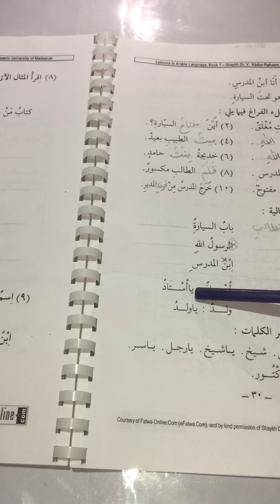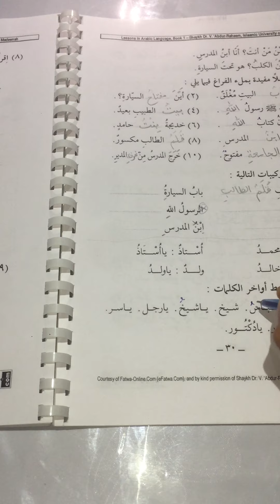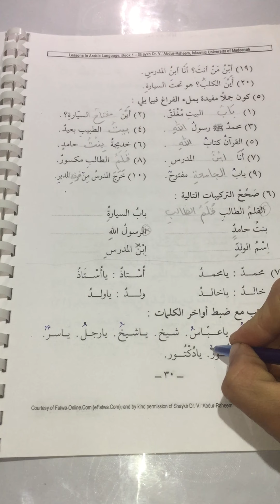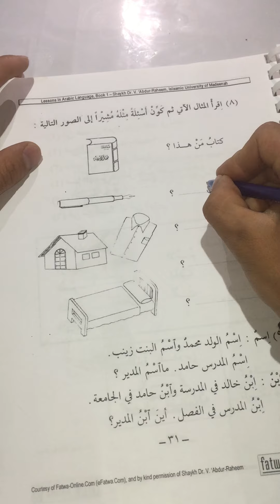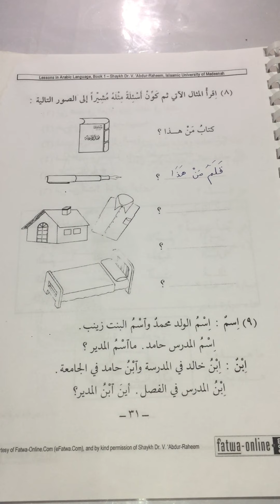5-сабак النداء ан-нида (чакыруу)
Ан-нида сабагы чакыруу